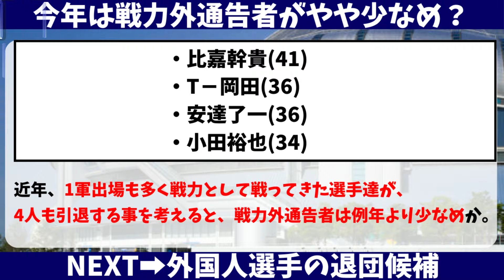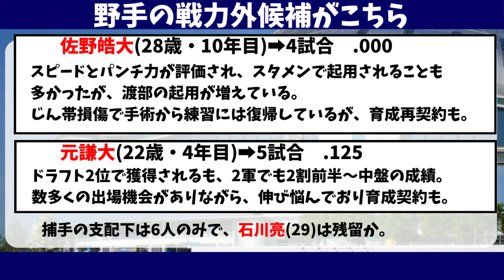【オリックス】今年の戦力外通告候補が完全に絞られた件。。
オリックスバファローズ、今年の戦力外通告候補の選手を総まとめした結果。。